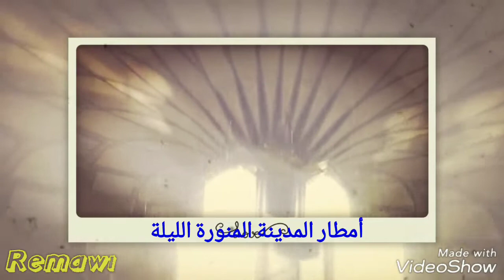ناصر الريماوي- أمطار المدينة المنورة 30.11.2018 / برق ورعد وأمطار خير